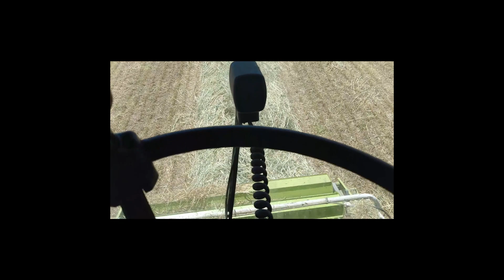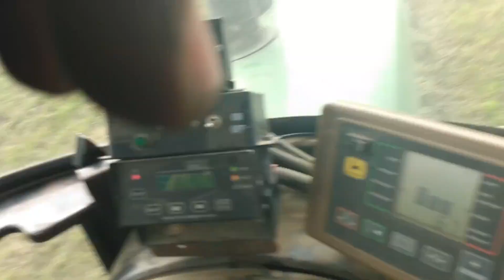CLIPS OF THE FARM!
Welcome to CountyLine Farming I will be taking you through the life of raising dairy heifers and row crops! You may even learn a thing or two about farming!